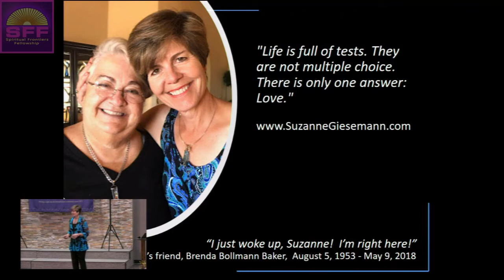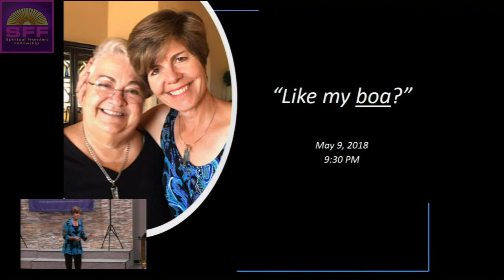Suzanne Giesemann, October 4, 2018, Moving from Theory to Consciousness, from Head to Heart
This is a well narrated Powerpoint presentation by Suzanne Giesemann given for Spiritual Frontiers Fellowship (SFF) in Raleigh, NC on October 4, 2018 titled "Moving from Theory to Experience, from Head to Heart". This talk was also the keynote address for the 45th anniversary conference of the Academy for Spiritual and Conscious Studies (ASCS). The full presentation, as well as a great many past presentations, is available from the SFF web site (spiritual-frontiers.com) under the Archived Events tab. Search or scroll down the list and select the "purchase" link for available audio or video options.